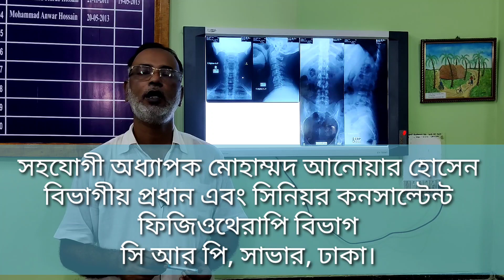হাঁড় ক্ষয় রোগ বা অস্টিওপোরোসিস কি? | What is Osteoporosis? | M Anwar Hossain